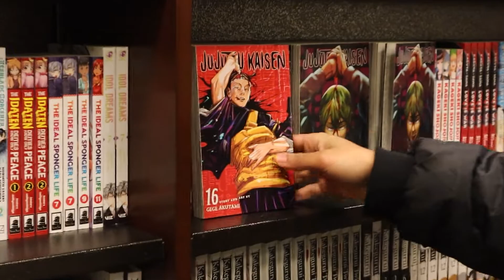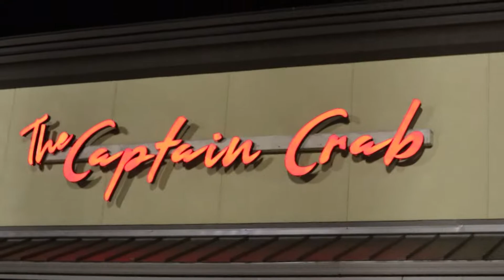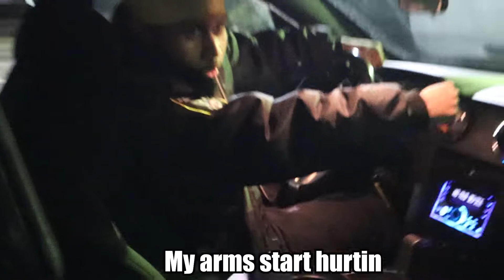Trolling At The Krusty Krab! | Final Seattle Vlog! :(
In this video I vlog while going to Seattle Washington and trying new restaurants with my friends!